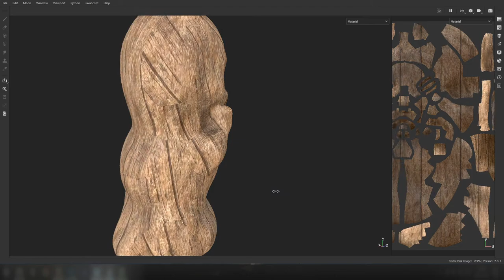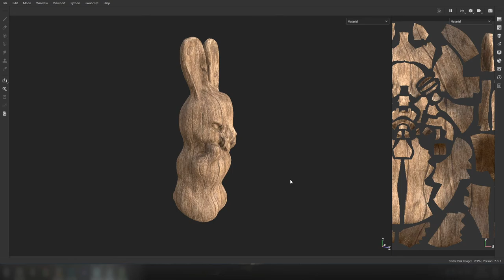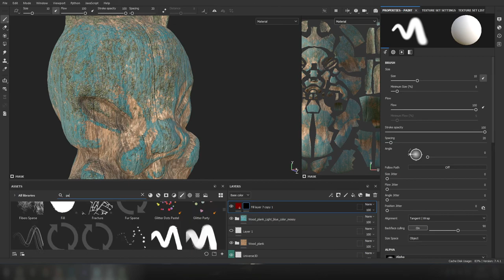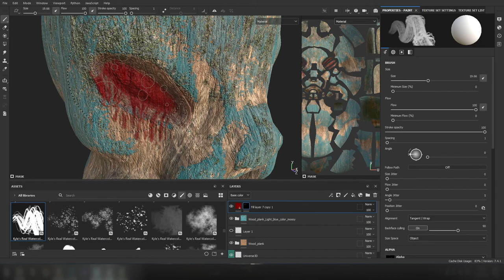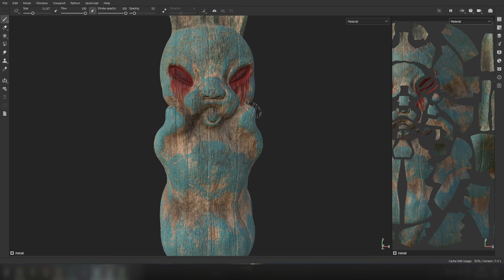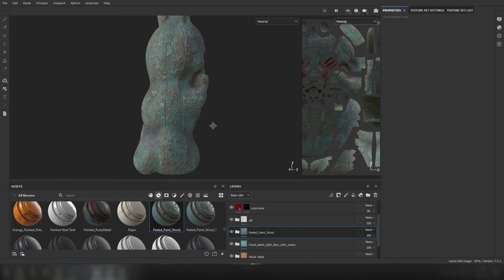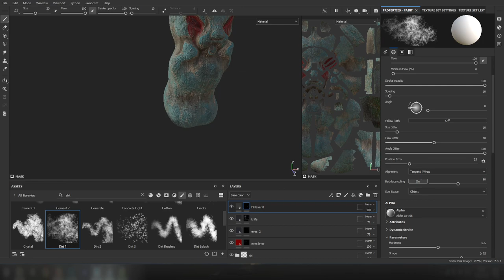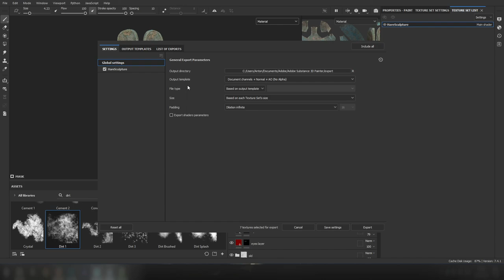Creating a material - Hare Sculpture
Creating a material in Substance Painter.

Graphic tablet - XP-PEN Artist 15.6 Pro
Program - Substance Painter 2021